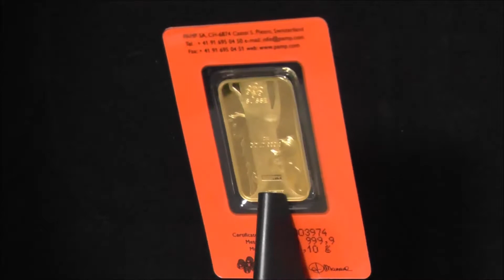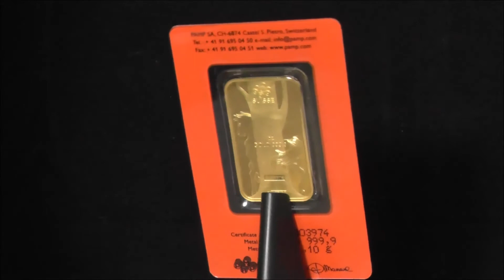Pamp 1 Ounce 2014 Lunar Horse Gold Bar 999.9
1 Troy Ounce (31.1 grams) 24 Carat (999.9 Fine Gold) Bar with a Beautiful and Intricate Horse Design to celebrate "The Lunar Calendar Series" for 2014. The item is fully encapsulated and certified by the manufacturer.